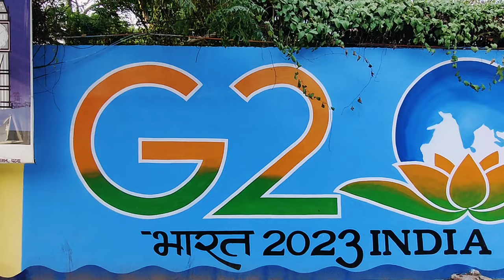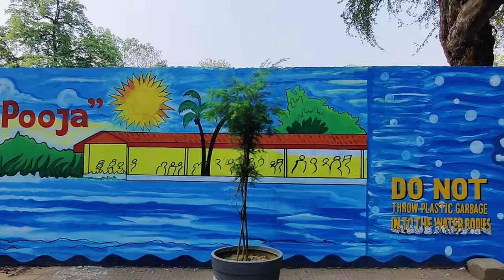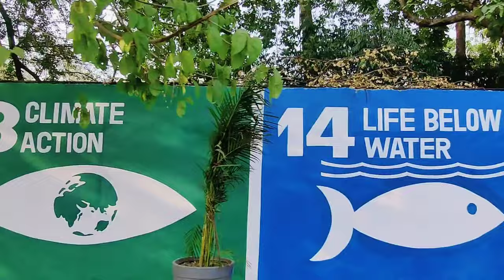Vibrant Wall Paintings in Patna, Bihar | G20 & Sustainability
Innovative and vibrant Wall Paintings at Airport Road in Patna themed G20 and environmental sustainability merged with culture and tourism of Bihar.

30,000 square feet of wall paintings have been implemented by artists of Green Dream Foundation under the CSR initiative of KONE Elevators India in association with Patna Municipal Corporation.